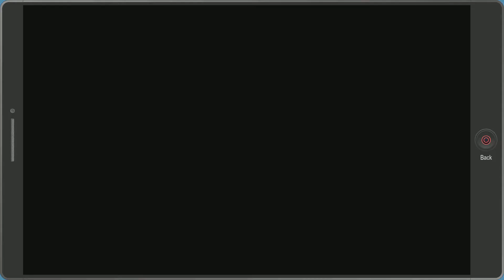South Park: The Fractured But Whole BRUTAL DEMISE